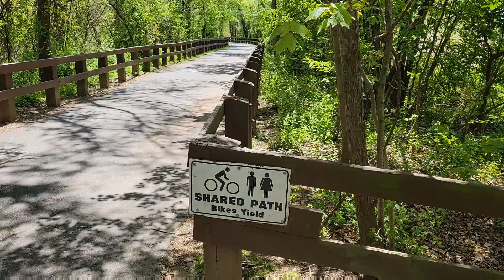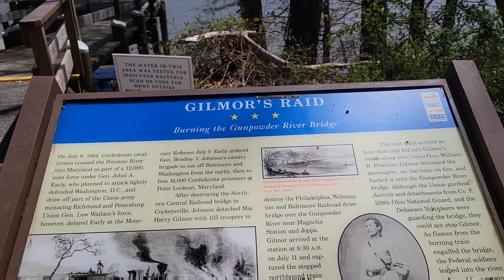Maryland park. In surch of animals that are not humans.